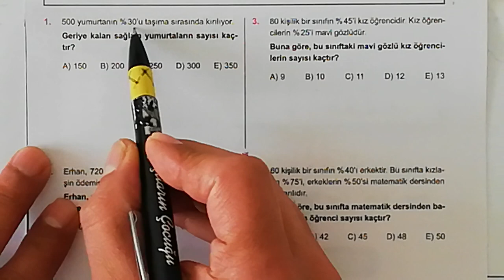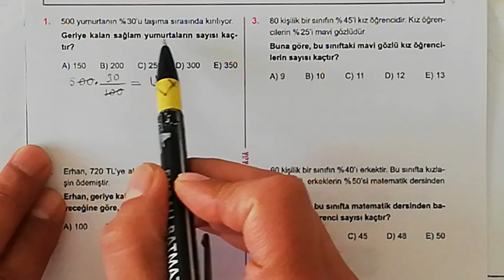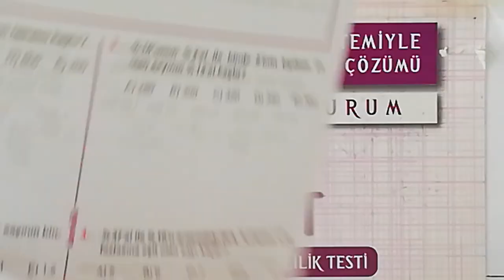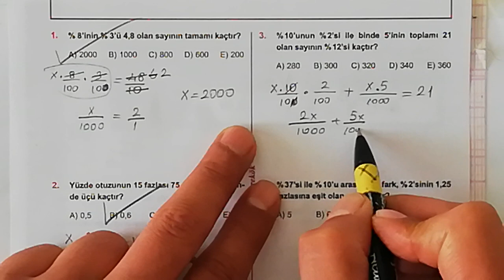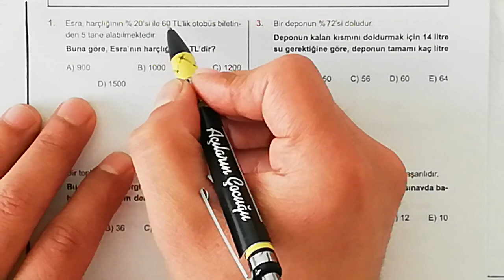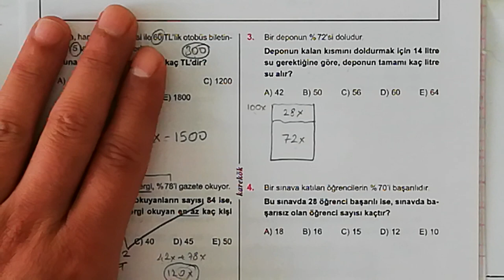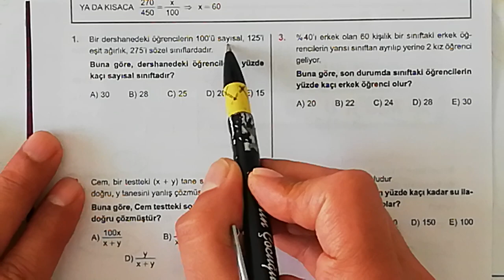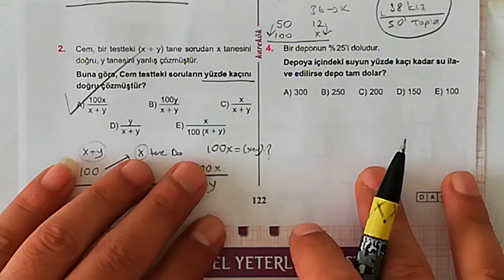KAREKÖK YAYINLARI 21. ÜNİTE (YÜZDE PROBLEMLERİ) 1.2.3. VE 4. KÖŞETAŞLARI